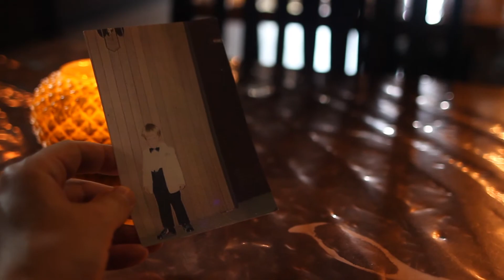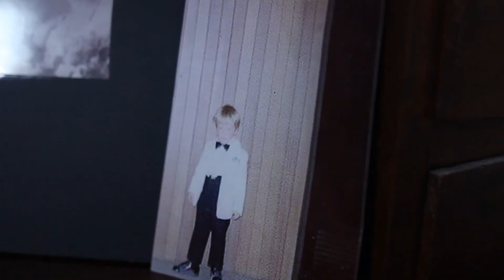NICKY | Sneak Peek #1 [HD]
A sneak peek at a sequence from Door Eleven Productions latest short film, "Nicky".

***BOSTON PREMIERE of "Nicky" on Thursday, February 7th at the Kendall Square Cinema! Tickets are on sale NOW!

|| Synopsis ||

It's been a long time since Nicky's disappearance. He vanished - literally - not a single trace. Not even the courtesy of a phone call, ransom note, or anything. After many years of being unable to cope with his abduction, Nicky's eldest brother will seek out resolution, now having finally learned the unspeakable truth.

|| Press Quotes ||

"Interesting and thought-provoking." | Kevin Matthews, Flickfeast

"A psychological study with darkness at its heart...it is a superb short film." | Keri O'Shea, Brutal As Hell

"...a sensitive and tasteful production about an ugly truth that happens more often than we want to think about." | Cary Conley, Rogue Cinema

|| Links ||

|| Credits ||

Narrator | Ken Flott
Nicky | Charles Everett Tacker
Karen | Marianne Bayard
Business Man | John Trent
Bartender | Sean Pierce
Hunter | Joe Spallone
Angela | Maria Natapov
Cigarette (voice) | Dom Portalla
The Voice / Co-worker | Marty Seeger
Geof | Vincent Parenti Jr.
Alison | Jordan Kelley
Local Talent | Chanelle Camire

Directed by | Dom Portalla
Written by | Dom Portalla & Ken Flott
Based on the short story, "Nicky" by | Ken Flott

Executive Producers
Christopher Culbert | executive producer
Karen Boomhower Errico | executive producer
Kenneth Errico | executive producer
Marie Slaight | executive producer

Produced by | Dom Portalla & Ken Flott

Original Music by | Danielle Samson

Cinematography by | Dom Portalla

Film Editing by | Dom Portalla

Makeup Department
Ginny Colangelo | special makeup effects artist
Jodi Indorato | makeup artist

Sound Recording/Editing by | Kyle Paradis

Sound Design by | Kyle Paradis

Rory Brennan | grip/lighting technician
Mirza Causevic | assistant camera/lighting technician
Joshua Guerci | lighting director
Dom Portalla | camera operator